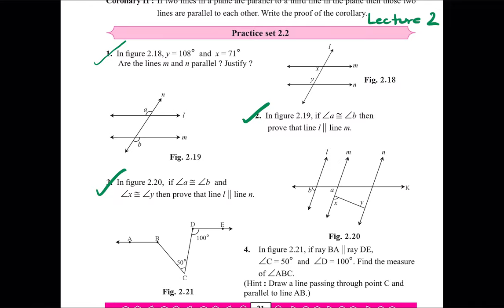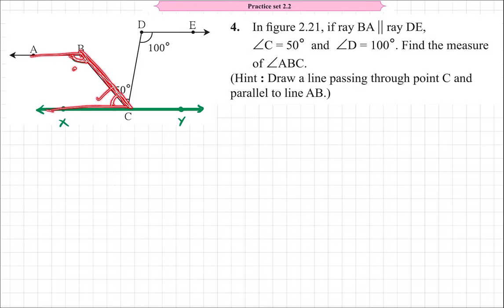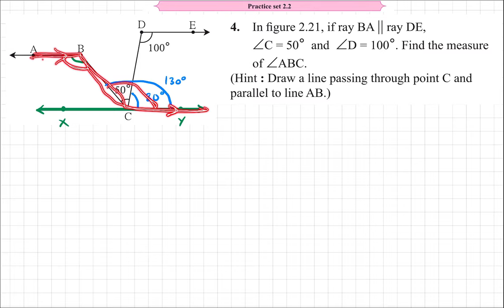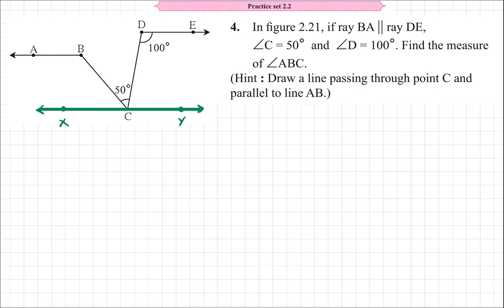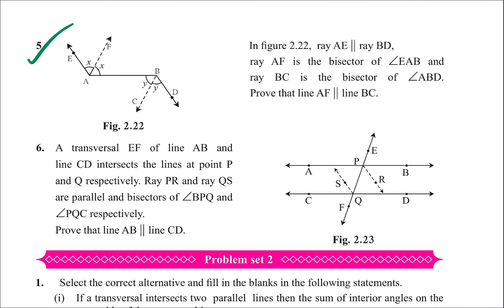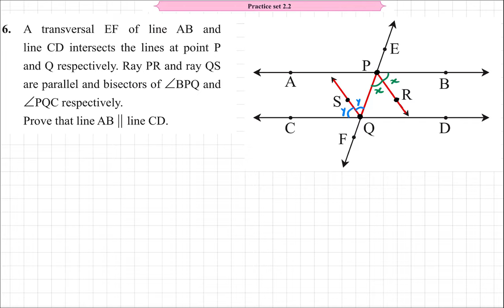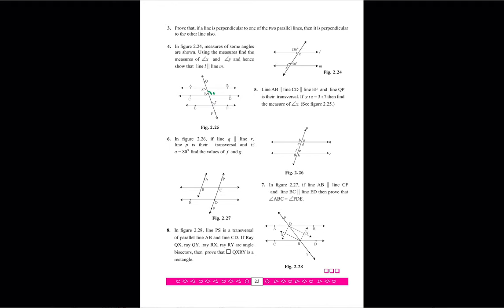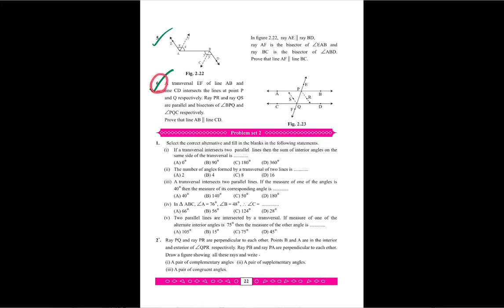9th Maths 2 Practice Set 2.2 Lecture 2 Parallel Lines Chapter 2| Std 9th | Geometry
This Video explains theorems and properties used in Practice Set 2.2 Class 9 of Parallel Lines Chapter 2.

Q4, Q5, Q6 have been explained in the video.